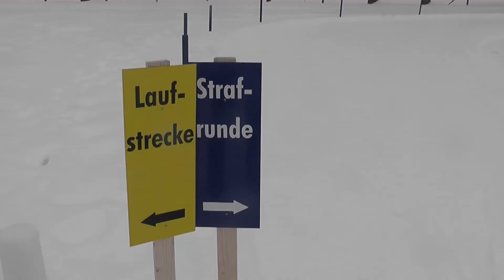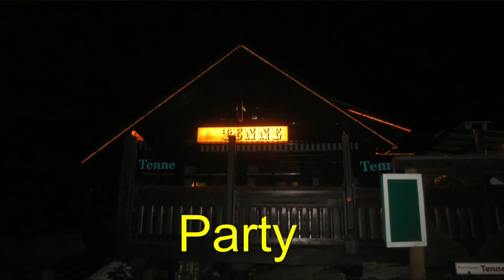Outdoortraining Lehrlinge Ramsau 2013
Rodeln - Biathlon - Schifahren -  Party